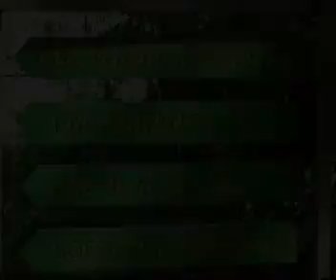Joffreville & Montagne d'Ambre, Madagascar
Montagne d'Ambre National Park, North Madagascar